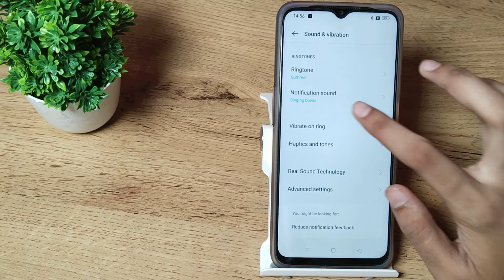How to remove notification sound in Realme C35